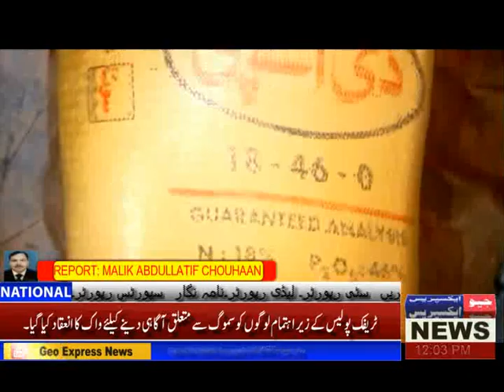ذخیرہ کئے گئے50سے زائد تھیلے جعلی ڈی اے پی کھاد برآمد کر لی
Geo_Express_News ہارون آباد۔ملک عبدالطیف چوھان بیوروچیف ا سپیشل برانچ کے رشید احمد سکھیراسمیت دیگر اہلکار اسپیشل برانچ بھاولنگر کی نشاندہی پر مین ہائی وے روڈ ڈونگہ بونگہ کےقریب مھر ریاض اسسٹنٹ ڈاریکٹر ایگریکلچر بھاولنگر کی کاروائی۔ جان محمد ولد فتح محمد ملک سکنہ محلہ لبانہ والہ سے ذخیرہ کئے گئے50سے زائد تھیلے جعلی ڈی اے پی کھاد برآمد کر لی۔ڈونگہ بونگہ پولیس مصروف کاروائی ہے۔